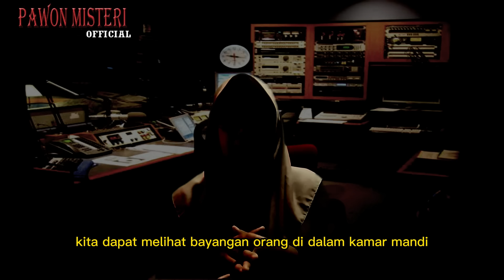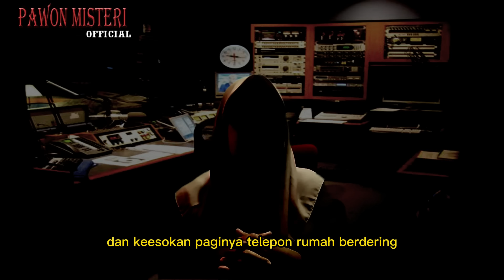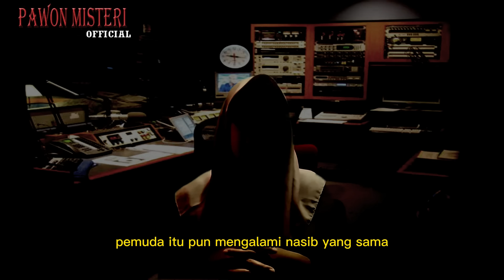MERINDING..❗️❗️ DIDATANGI ARWAH KORBAN PERBU*NUHAN MEMINTA TOLONG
PENULIS ;WANDI CARAKA
@PAWON MISTERI OFFICIAL
@PMofficial83 kami membagikan/menbawakan cerita cerita horor dan mistis dari kisah nyata&fiksi...